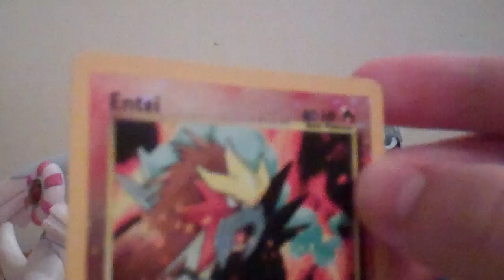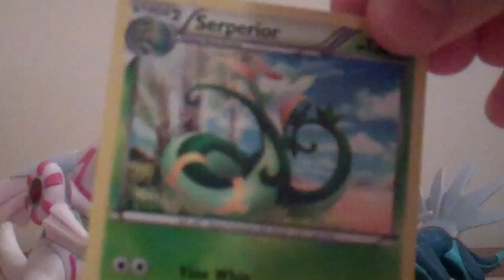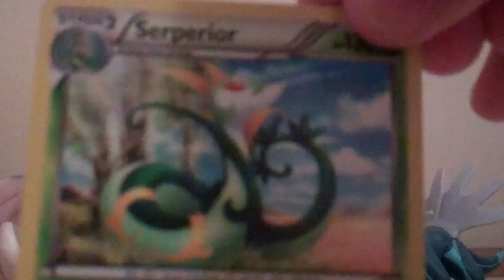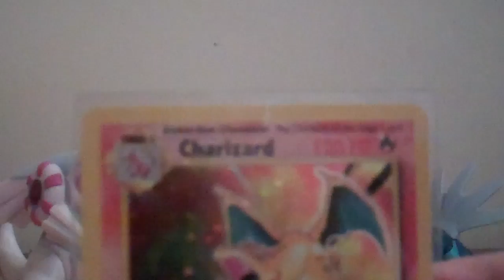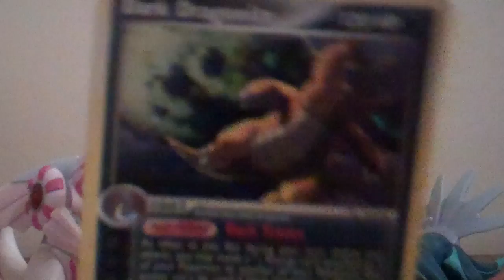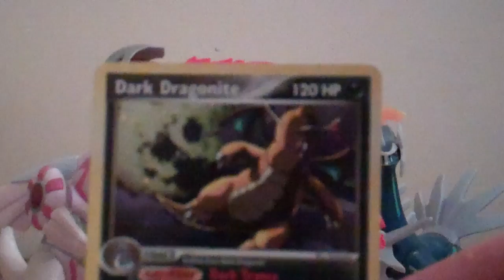50-Subscriber Thanks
Hey guys i just wanted to thank you for 50 subs!!! It means allot from everyone!

The real special will be coming soon ;)